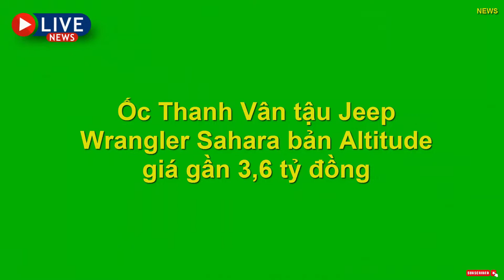Ốc Thanh Vân tậu Jeep Wrangler Sahara bản Altitude giá gần 3,6 tỷ đồng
Sáng 29/10, gia đình diễn viên Ốc Thanh Vân có mặt tại showroom Jeep Việt Nam để nhận bàn giao chiếc Jeep Wrangler Sahara.
Chiếc SUV địa hình của nữ MC thuộc bản Sahara Altitude và được hoàn thiện trong màu sơn xanh quân đội rất bắt mắt cùng những đường nét vuông vức và mạnh mẽ lấy cảm hứng từ các dòng xe quân sự. Thuộc dòng Unlimited 5 cửa, Wrangler Sahara Altitude có kích thước khá lớn, chiều dài tổng thể hơn 4,7m trong khu trục cơ sở cũng hơn 3m.
Đầu xe mang thiết kế đặc trưng của Jeep với lưới tản nhiệt dạng nan dọc và cản trước sơn đen trông bệ vệ. Tên phiên bản Altitude xuất hiện ở 2 bên nắp ca-pô. Hệ thống đèn chiếu sáng chính vẫn mang hình tròn, bên trong là công nghệ LED. Các đèn định vị, sương mù được bố trí tản ra ở cản trước, vòm bánh xe.

Đuôi xe được nhấn mạnh bằng lốp dự phòng và cụm đèn hậu làm gọn hơn. Jeep Wrangler Sahara có khoang hành lý tiêu chuẩn dung tích hơn 800L và gần 2.000L khi gập hàng ghế sau.
Nội thất Wrangler khá hiện đại nhưng vẫn giữ nét truyền thống với các nút bấm hình tròn. Phiên bản này được trang bị màn hình trung tâm 8,4 inch tích hợp Apple CarPlay/Android Auto, điều hòa tự động 2 vùng, đề nổ bằng nút bấm, kiểm soát hành trình thích ứng, cảm biến áp suất lốp,...

Jeep Wrangler Sahara Altitude của gia đình Ốc Thanh Vân được trang bị động cơ tăng áp 2.0L cho công suất 270 mã lực và mô men xoắn cực đại 400 Nm. Đi kèm là hộp số tự động 8 cấp, hệ dẫn động 4 bánh và hệ thống khóa vi sai điện tử trước/sau Tru-Lok.
Tại Việt Nam, Jeep Wrangler Sahara Attitude được phân phối chính hãng với giá 3,586 tỷ đồng, giá lăn bánh khoảng gần 4 tỷ đồng.